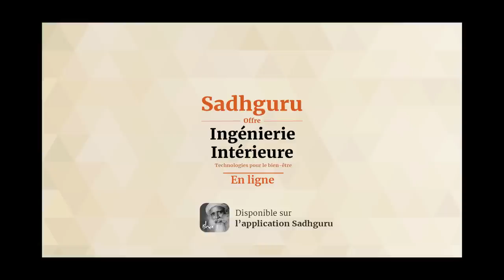Comment trouver le rythme de la vie | Sadhguru à Manasarovar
La mélodie, ou raga, de la vie est déjà fixée par l'existence, dit Sadhguru. La seule chose à faire est de trouver le tala, ou rythme. Il explique que Shiva est représenté comme un danseur parce qu'il a trouvé son rythme et que, ce faisant, il est devenu l'être le plus profond que l'on puisse imaginer.